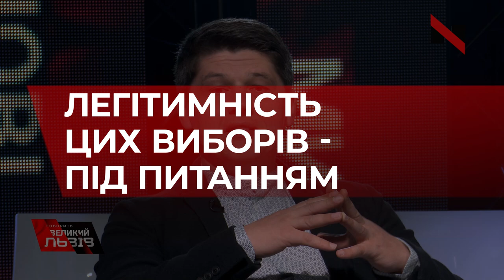Андрій Шараскін про скандал довкола виборів на Прикарпатті та Донеччині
«Будь-яка влада тримається на двох стовпах: законність і легітимність. А ми бачимо, що на 87 окрузі нібито, можливо, відстоять законність виборів. Навіть, якщо все ретельно дослідять і визнають вибори законними, то легітимність волевиявлення – під питанням», - Андрій Шараскін, кіборг, народний депутат України, «Голос».